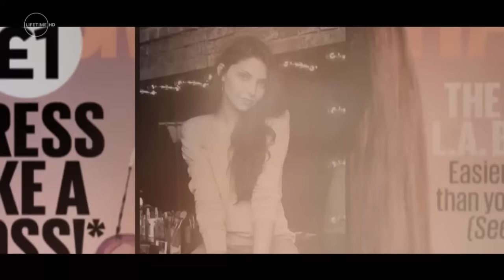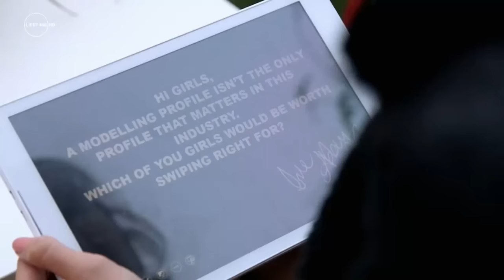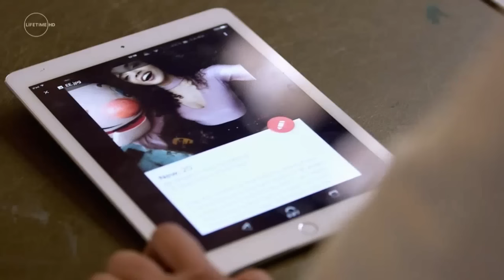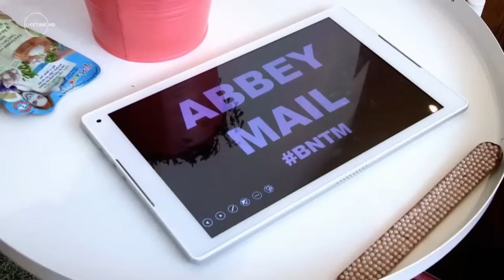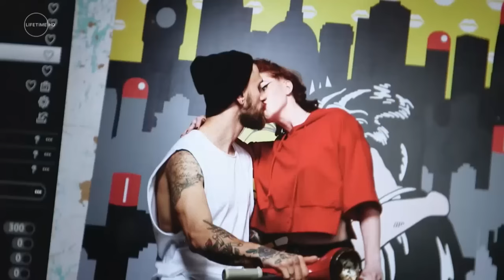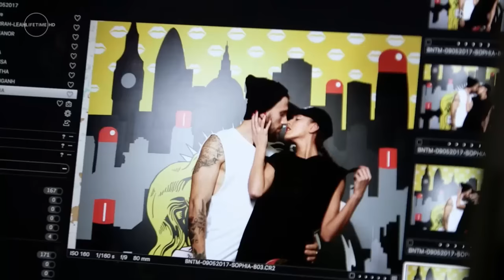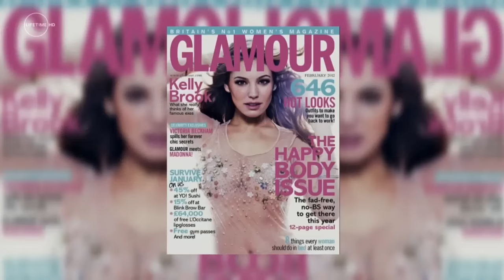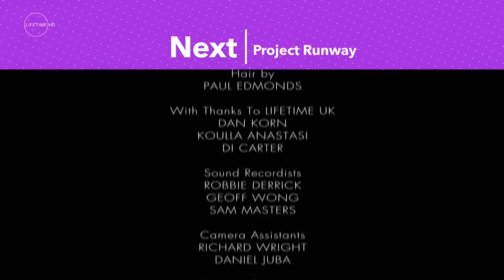Britain's Next Top Model Season 12 Episode 6